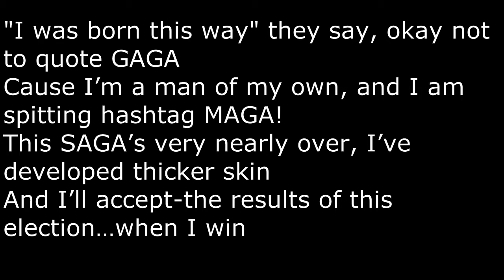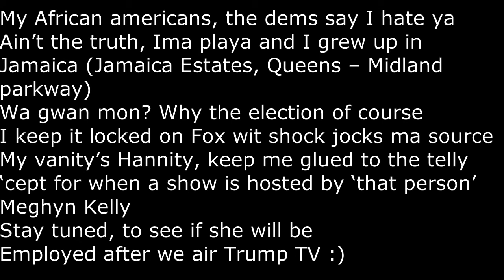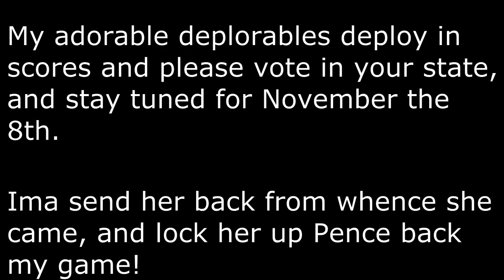Donald Trump Song (Lyric video)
Trump rapping about Hillary Clinton, Mike Pence, Megyn Kelly and KellyAnne Conway and others.

The audio is remastered from my previous video 'donald trump rap song'

Lyrics
It’s me the Donald J.T, or better yet Mr. Trump
Whose been known to dabble in babblin’ while battling on the stump
Bump this through your speakers my political creatures
I keep it real in the big apple, walkin’ down 5th (fifth avenue) in fly sneakers
I was "born this way" they say, okay not to quote GAGA
Cause I’m a man of my own, and I am spitting hashtag MAGA
This SAGA’s very nearly over, I’ve developed thicker skin
And I’ll accept-the results of this election…when I win ;)

Sinning is BIGLY bad, the lies, corruption… trashy
It’s why I really really had to call ‘that person’ (Hillary Clinton) nasty
Like Pinocchio, when she lies, her nose grows… ghastly!
Has a doc on her payroll for her many rhinoplasties
Sassy she is not! More like deadpan mimicry!
Ain’t no rounded edges, as she be crooked Hillary
Ima send her back from whence she came (Chappaqua, New York), and lock her up...Pence Back My Game

My African Americans, the Dems say I hate ya
Ain’t the truth, Ima playa and I grew up in Jamaica (Jamaica Estates, Queens – Midland parkway)
Wa gwan mon? Why the election of course
I keep it locked on Fox wit shock jocks ma source
My vanity’s Hannity, keep me glued to the telly
‘cept for when a show is hosted by ‘that person’ Meghyn Kelly
Employed after we air Trump TV!

‘Trump can’t win this!’ they say with glee
But I proved ‘em pundits wrong in the primaries
Like Run-DMC from back in the day
Got a legion of followers that’ll ‘Walk This (kellyanne con) Way’
Neigh, nay (no)! I ain’t no horse.
And I’ll reinforce without remorse this as a President of force!
Rollin' deep wit ma thugs: Donald Jr and Eric
While massaging my hair with bountiful turmeric

Ima send her back from whence she came, and lock her up...PENCE BACK MY GAME!!!